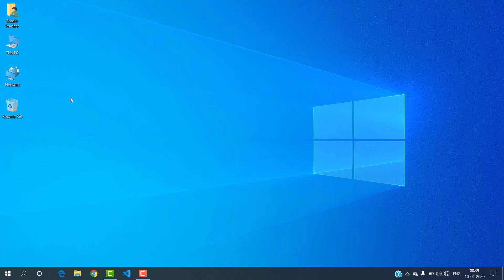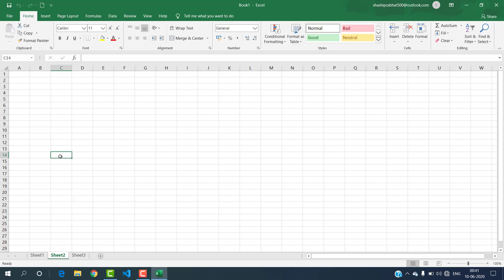MicroSoft Excel Tutorial for Beginners in Hindi || Introduction of the course #01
This is a free tutorial of Micro Soft Excel in Hindi from absolute beginning. This tutorial will help the academic students, college students, employees, business personnel, shopkeepers, etc. I have started this tutorial from very beginning and it will unlock the advance level. so, be with this playlist to start your excel learning from beginning.